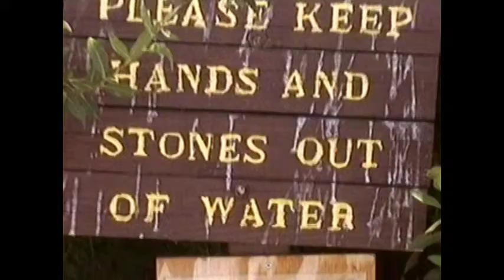Anton Durand High Siera Pictures